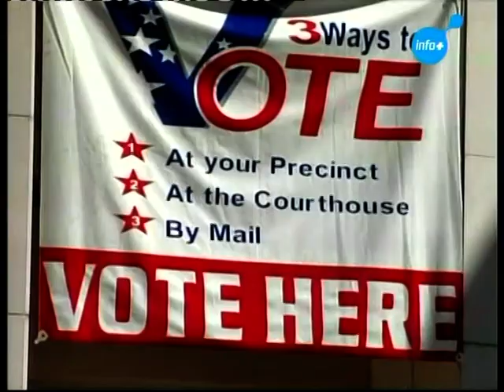Ψηφιακή ΕΡΤ, Κόσμος+, 31 Οκτωβρίου 2008